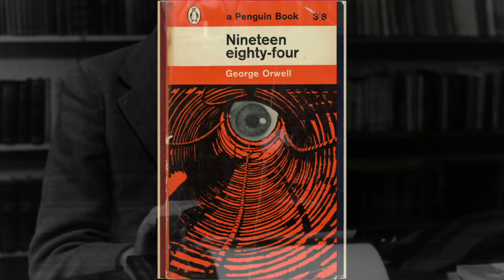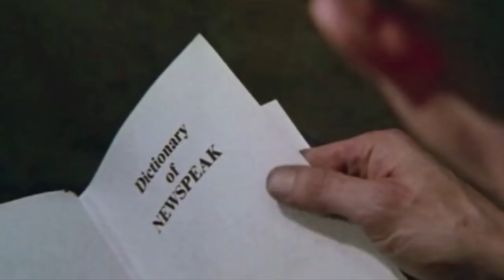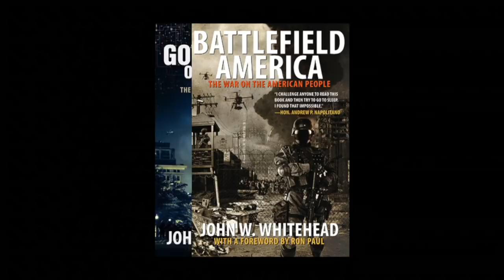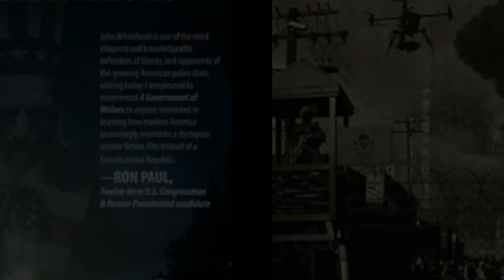Fulfilling Orwell’s Prophesy: Ten Dystopian Films That Mirror Reality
We have arrived, way ahead of schedule, into the dystopian future dreamed up by such science fiction writers as George Orwell, Aldous Huxley, Margaret Atwood and Philip K. Dick. Much like Orwell’s Big Brother in 1984, the government and its corporate spies now watch our every move. Much like Huxley’s A Brave New World, we are churning out a society of watchers who “have their liberties taken away from them, but … rather enjoy it, because they [are] distracted from any desire to rebel by propaganda or brainwashing.” Much like Atwood’s The Handmaid’s Tale, the populace is now taught to “know their place and their duties, to understand that they have no real rights but will be protected up to a point if they conform, and to think so poorly of themselves that they will accept their assigned fate and not rebel or run away.” And in keeping with Philip K. Dick’s darkly prophetic vision of a dystopian police state—which became the basis for Steven Spielberg’s futuristic thriller Minority Report which was released 15 years ago—we are now trapped into a world in which the government is all-seeing, all-knowing and all-powerful, and if you dare to step out of line, dark-clad police SWAT teams and pre-crime units will crack a few skulls to bring the populace under control. As John W. Whitehead examines in this episode of On Target, all of these works of fiction—and the writers who inspired them—understood what many Americans, caught up in their partisan, flag-waving, zombified states, are still struggling to come to terms with: that there is no such thing as a government organized for the good of the people. Even the best intentions among those in government inevitably give way to the desire to maintain power and control at all costs.